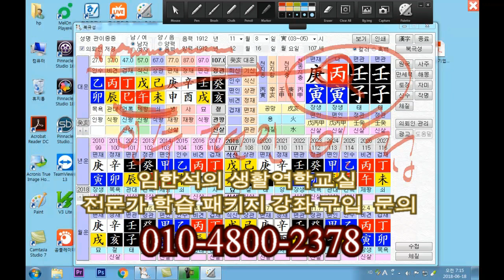운세 역학 관이 중중한 사주풀이 -임한석의 생활역학교실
사주 운세는 많이 풀어봐야지 잘 풀수 있습니다.
사주풀이 운세풀이는 연습이 참 중요합니다.
임한석의 생활역학교실 임한석원장.